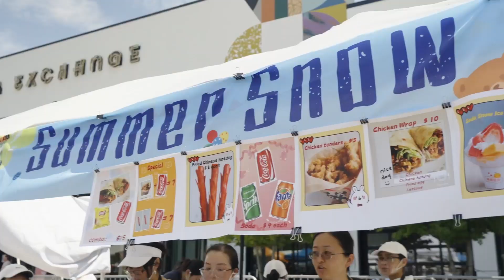Knox Asian Festival 2023 | Selling Knoxville | American Dream TV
If you are thinking of MOVING to Knoxville, this video showcases the Largest Asian Festival in Southeast America. We take a closer look and bring you behind-the-scenes with co-host, Megan Galbraith, from Foundation Mortgage.

0:00 - Introduction
0:55 - Chinese Shaved Ice
1:24 - Meet One of the Founders
1:58 - Knoxville's Growth
2:23 - Jai Dee
2:48 - Performances
3:14 - Kimono
3:58 - Tea Ceremony